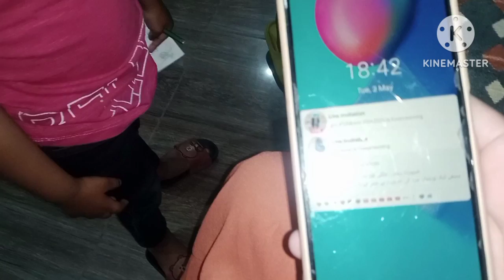itni jaldi Ghar Ki Halat kharab😫😩 yah sab Dekh Kar Main hyper ho gai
Mere Ghar Ki Halat Dekhkar ap ko b gussa aye  ga